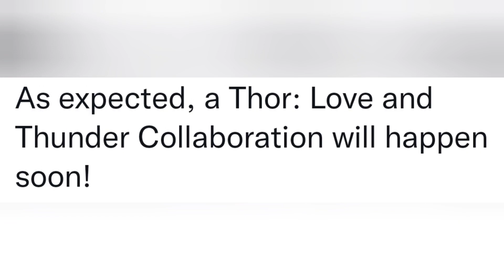Tonight's Fortnite Item Shop..! (Thor Love and Thunder!!)